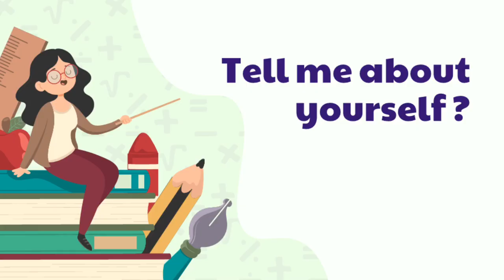Tips WAWANCARA BEASISWA LPDP luar negeri [] strategi menjawab pertanyaan wawancara beasiswa LPDP LN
Click timestamps dibawah ini untuk menonton bagian-bagian penting dalam video ini
00:35 Berkenalan dengan Rika penerima beasiswa LPDP luar negeri
01:32 Pertanyaan pertama (Contoh jawaban)
01:54 Pembahasan jawaban dan pertanyaan pertama
03:51 Pertanyaan kedua (Contoh jawaban)
04:30 Pembahasan jawaban dan pertanyaan kedua
05:55 Pertanyaan ketiga (Contoh jawaban dan pembahasan)
07:58 Pertanyaan keempat (Contoh jawaban)
08:26 Pembahasan jawaban dan pertanyaan keempat
10:27 Pertanyaan kelima (Contoh jawaban)
11:03 IELTS Speaking?
12:13 Hal-hal penting lainnya dalam wawancara LPDP

Mau belajar TOEFL, IELTS, atau materi bahasa Inggris lainnya secara daring?

Mau tips agar YouTube channel kamu berkembang? Mau tahu judul dan tags agar video YouTube kamu viral? Install aja TubeBuddy! GRATIS!